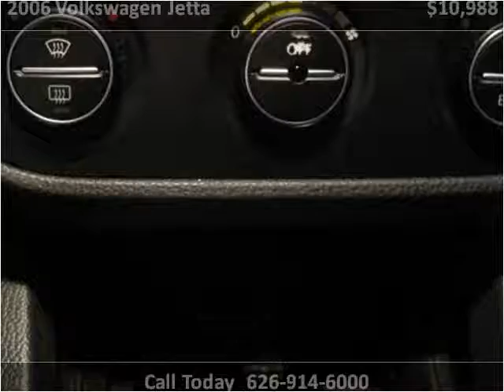2006 Volkswagen Jetta available from Route 66 Motors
This 2006 Volkswagen Jetta is available from Route 66 Motors.